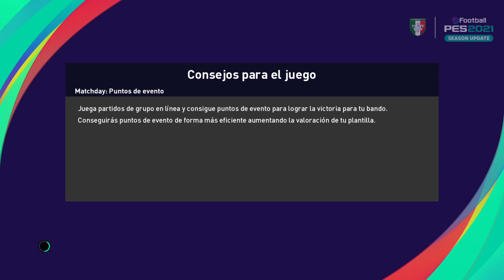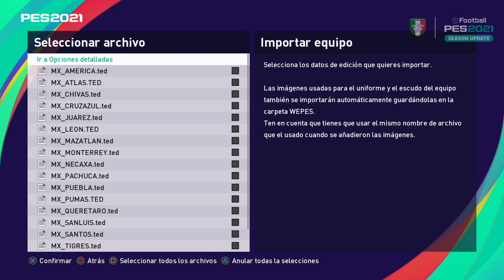PES 2021 | Guardianes 2020 liga MX ⚽️🇲🇽🏆 (OF📁)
¡HOLA AMIGOS! ESPERO QUE DISFRUTEN ESTE NUEVO VIDEO.

SI TE GUSTO EL VIDEO POR FAVOR DEJA TU LIKE, ESO AYUDA MUCHO AL CANAL ¡GRACIAS!

LA MAYOR PARTE DE LA MUSICA DE MIS VÍDEOS SON DE ESTOS CRACKS, SIGUELOS Y APOYALOS: